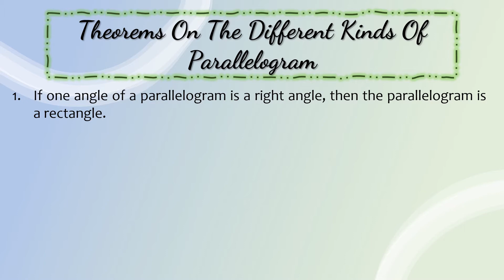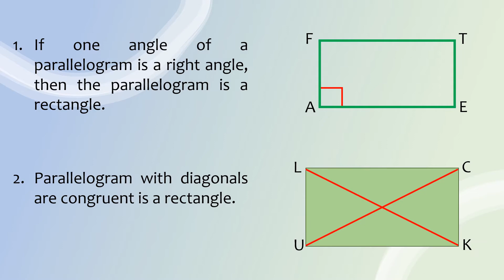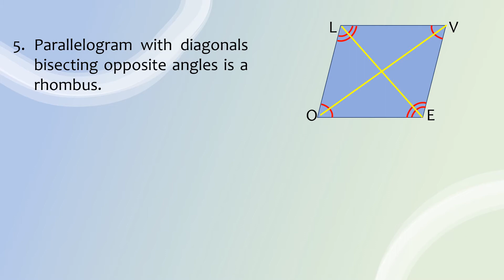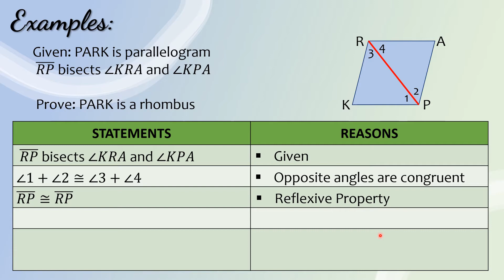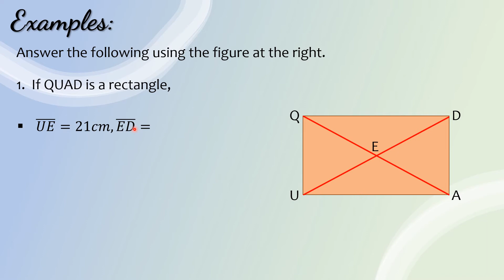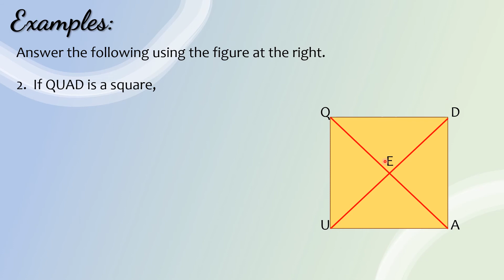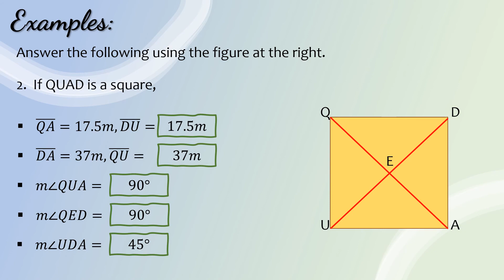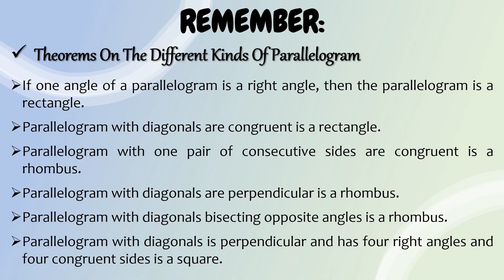Special Parallelogram (Grade 9) | TAGALOG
In this video, you will learn about the special parallelograms, and the theorems on the different kinds of parallelogram. It also includes the techniques on how to find the measure of the missing angles and sides.

I hope this video tutorial will help you with your lesson.